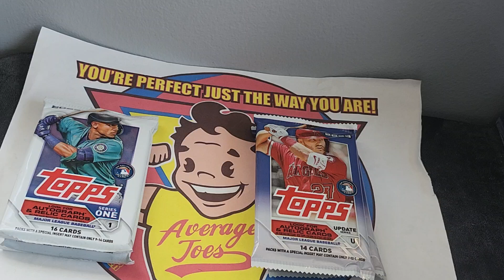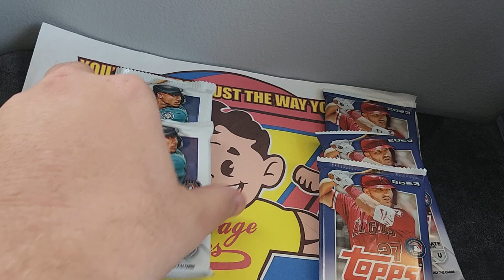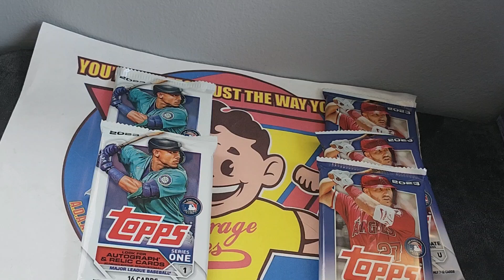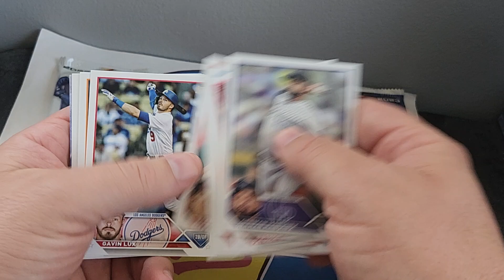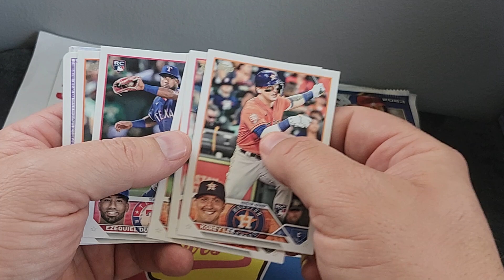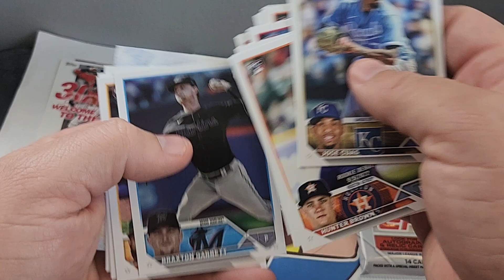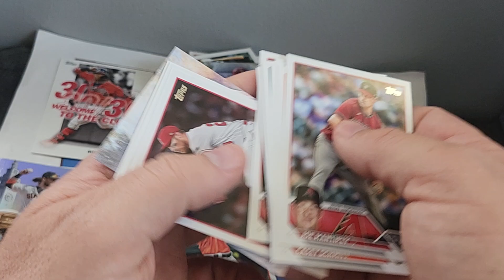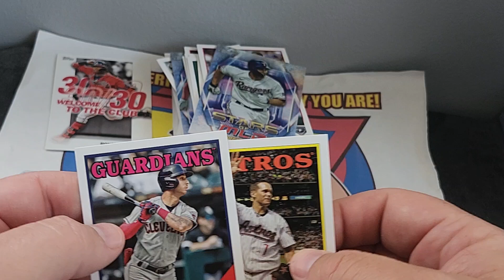2023 Topps Baseball Pack Battle